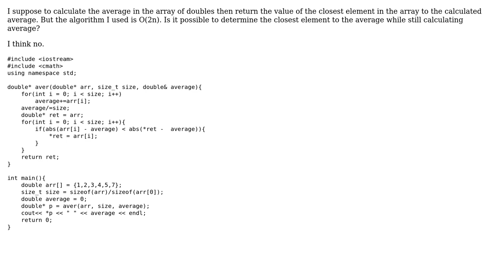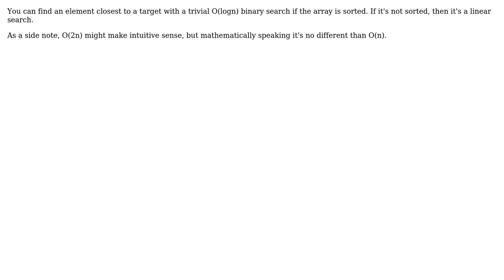Calculating average then returning the closest element in array to the average (2 Solutions!!)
Calculating average then returning the closest element in array to the average

With thanks & praise to God, and with thanks to the many people who have made this project possible! | Content (except music & images) licensed under CC BY-SA | Music | Images & others | With thanks to user Yoda user x a user Blindy and the Stack Exchange Network Trademarks are property of their respective owners. You are responsible for your own actions.